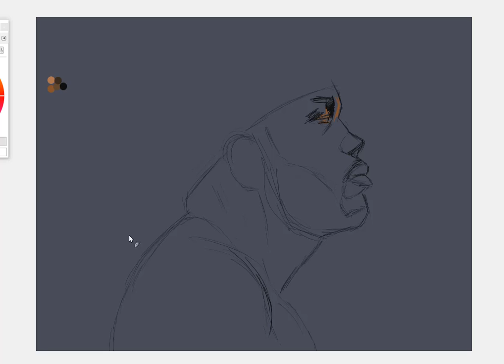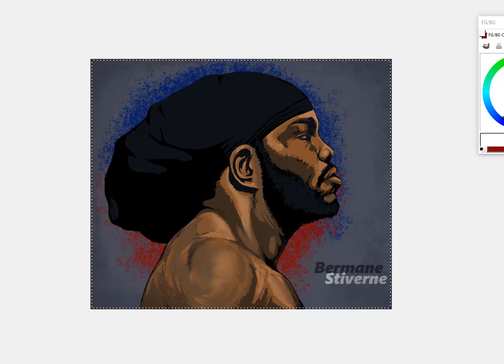Bermane Stiverne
Drawing the former champ